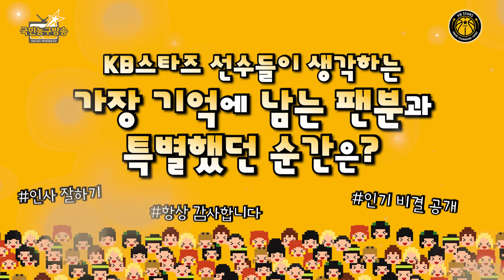저에게 가장 기억에 남는 팬이 있어요! 🏀 국민농구방송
KB스타즈 여자프로농구단 🏀 국민농구방송
KB스타즈 선수들이 기억하는 팬
그리고 인기 비결은?^^